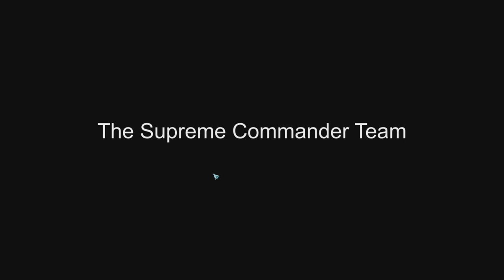Supreme Commander: Aeon Mission 6 Opération Origine Partie 3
Fin du jeu et petit bonus à la fin.